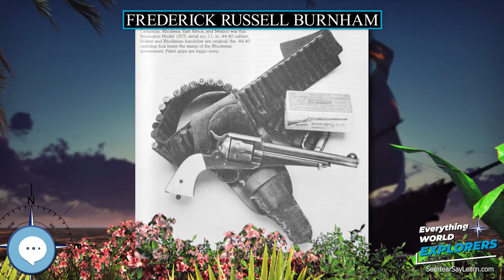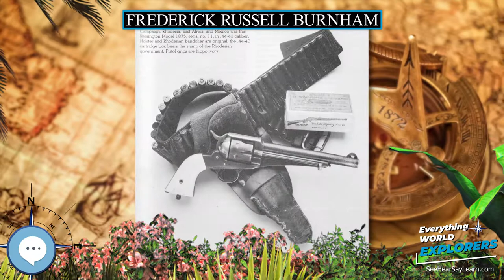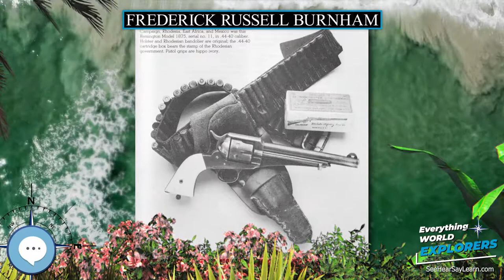Frederick Russell Burnham 🗺⛵️ WORLD EXPLORERS 🌎👩🏽‍🚀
Frederick Russell Burnham DSO (May 11, 1861 – September 1, 1947) was an American scout and world-traveling adventurer. He is known for his service to the British South Africa Company and to the British Army in colonial Africa, and for teaching woodcraft to Robert Baden-Powell in Rhodesia. He helped inspire the founding of the international Scouting Movement.

Levitating Globe
Antique Globe on a Stand